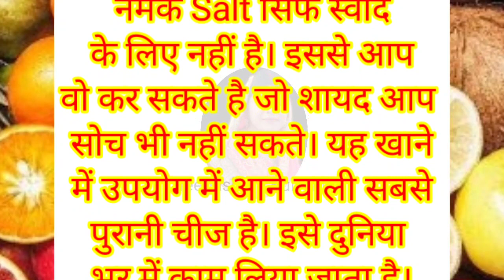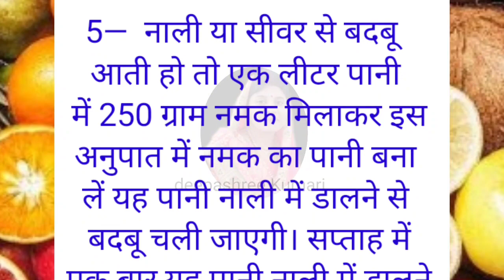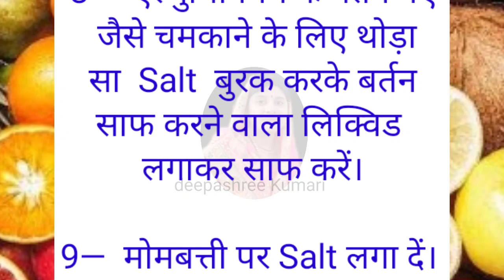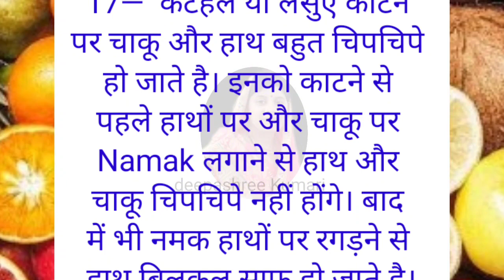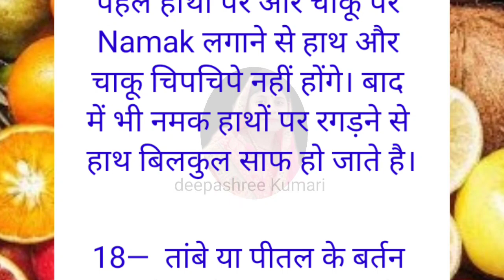20 बेस्ट किचन के टिप्स जो आप कहीं नहीं देखे और सुने होंगे, Viral kitchen tips,11Lessonable quotes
20 बेस्ट किचन के टिप्स जो आप कहीं नहीं देखे और सुने होंगे, Viral kitchen tips,11Lessonable quotes

15 बेस्ट किचन के टिप्स जो आप कहीं नहीं देखे और सुने होंगे, Viral kitchen tips,11Lessonable quotes

बड़े बुजुर्गों के नियम ध्यान देने योग्य बातें!28Lessonable quotes, viral kitchen tips

बड़े बुजुर्गों के नियम ध्यान देने योग्य बातें!11Lessonable quotes, viral kitchen tips

15 बेस्ट किचन के टिप्स जो आप कहीं नहीं देखे और सुने होंगे, Viral kitchen tips,11Lessonable quotes
15 बेस्ट किचन के टिप्स जो आप कहीं नहीं देखे और सुने होंगे, Viral kitchen tips,Lessonable quotes

18 बेस्ट किचन के टिप्स जो आप कहीं नहीं देखे और सुने होंगे, Viral kitchen tips,Lessonable quotes,Viral kitchen tips, new cooking tips,